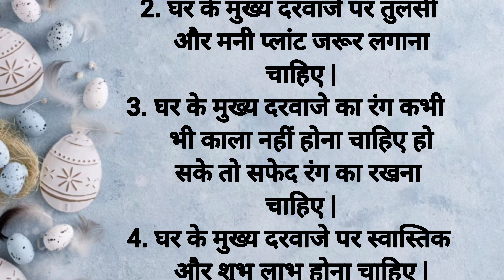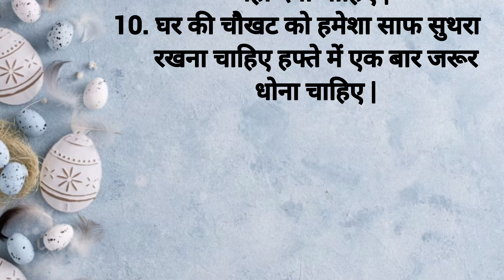घर के मुख्य दरवाजे पर करें यह काम चमक उठेगा भाग्य | Vastu Tips | Lessonable Thoughts | Viral